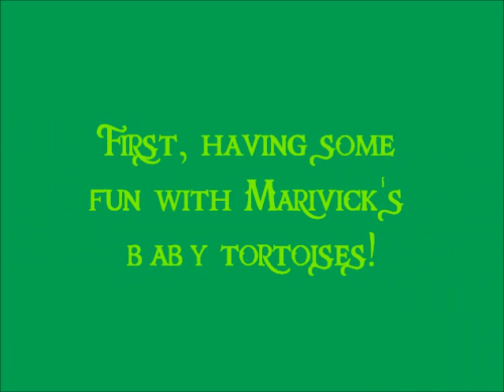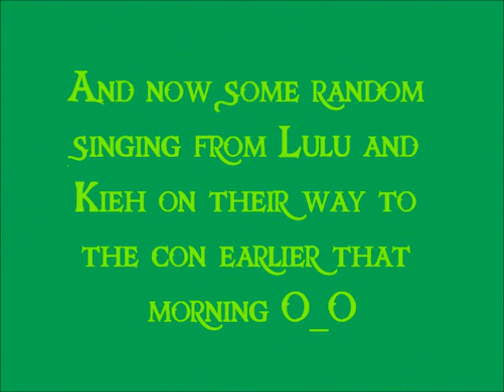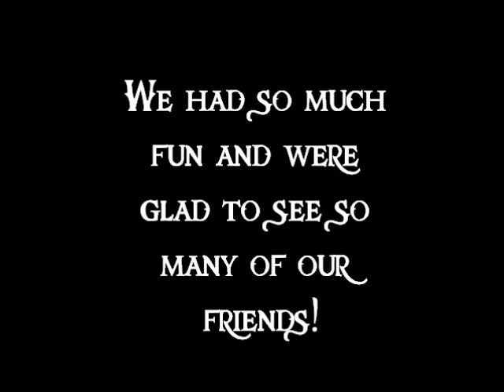Taiyou con 2012 - day 3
Here is the third day of our Taiyou con 2012 adventures! It was a very chill day but we still decided to take video with Marvick's new tortoises and to sing to a song on our way to the con. There really isn't THAT much going on...but you still get an idea^^